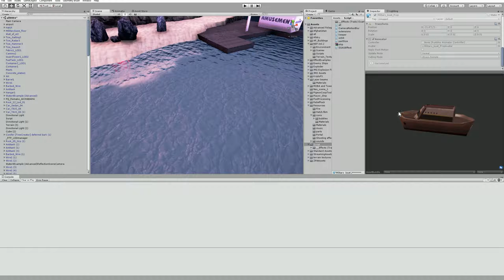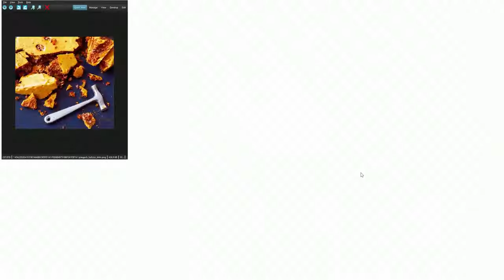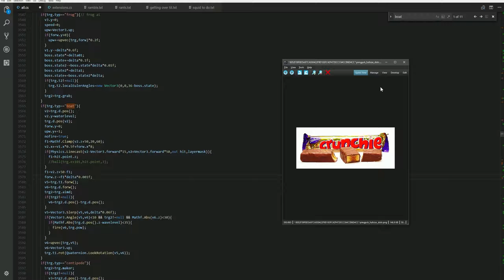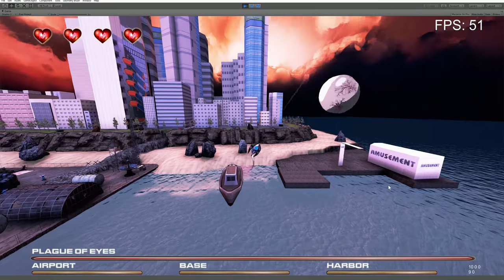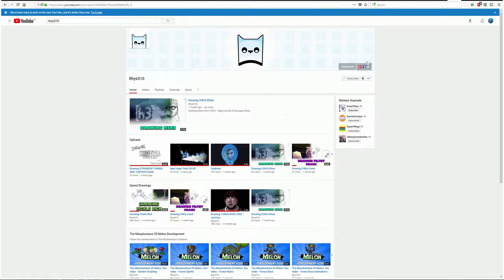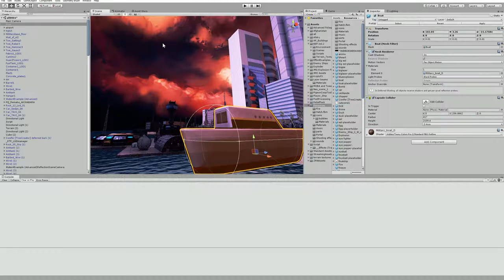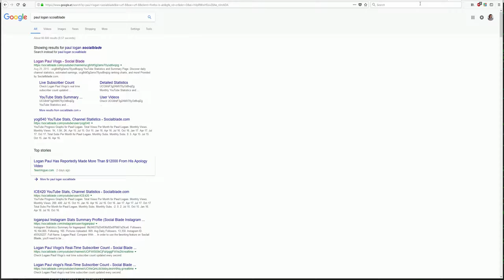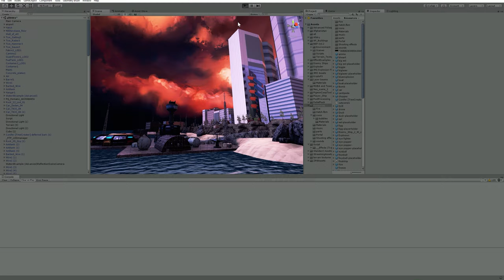Squid Invaders! #130 Boat Troubles